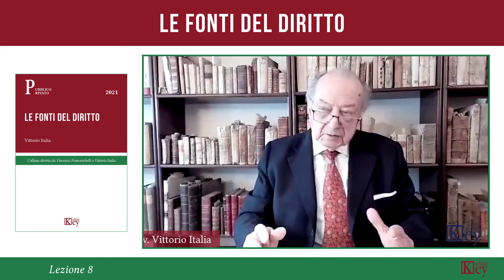Le fonti del diritto - Lezione 8 - Gli statuti delle Regioni speciali ed ordinarie